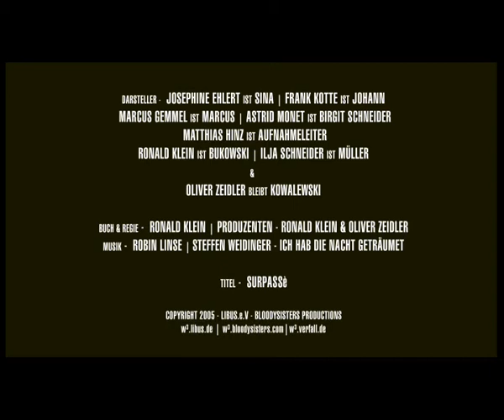Surpasse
SURPASSÉ Trailer - Ein Ronald Klein Film - Ronald Klein & Oliver Zeidler präsentieren eine Libus/Bloodysisters Produktion